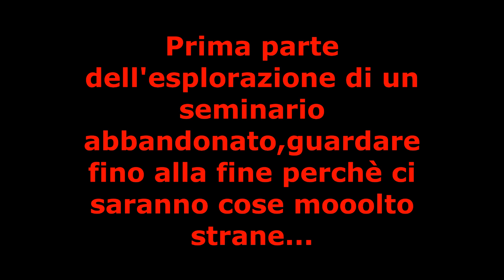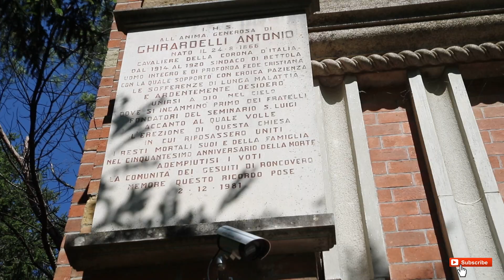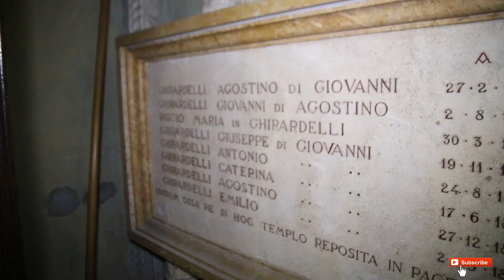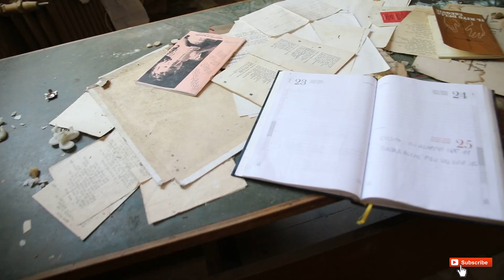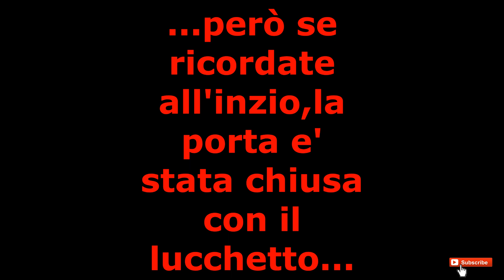Luoghi Abbandonati | Ex Seminario Parte 1| La Chiesa e la Tomba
Esplorazione di un seminario abbandonato con ritrovamento di una tomba,ossa e movimenti paranormali!